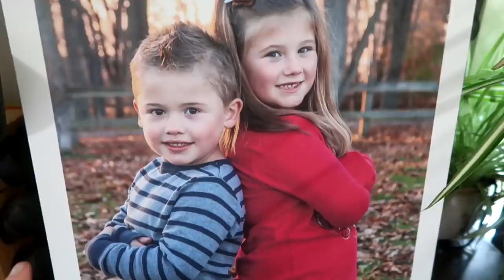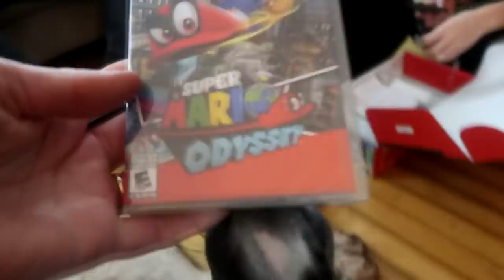The Best Christmas Present Of All!! Day 353 (12/24/20)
the best christmas present of all

DaybyDayVlogs
110 North Front Street - A3,
Suite #213
Belleville, Ontario, K8P 0A6
Canada